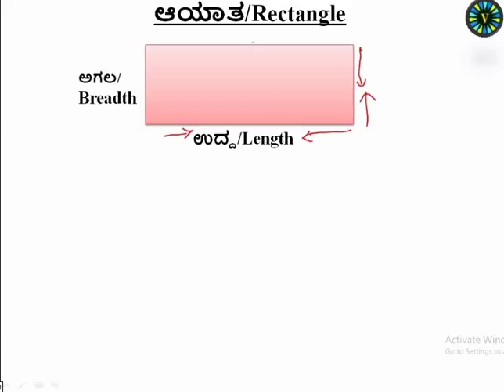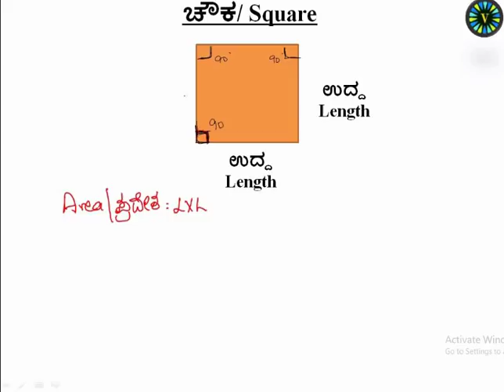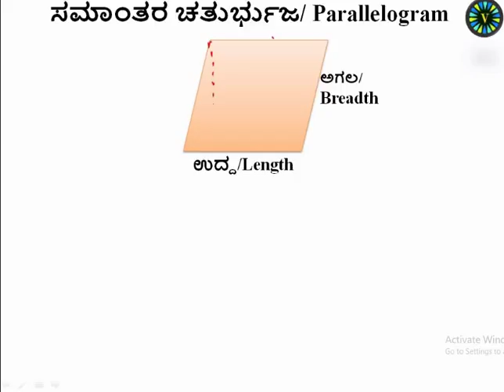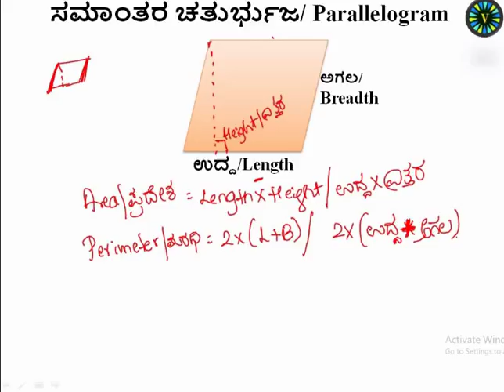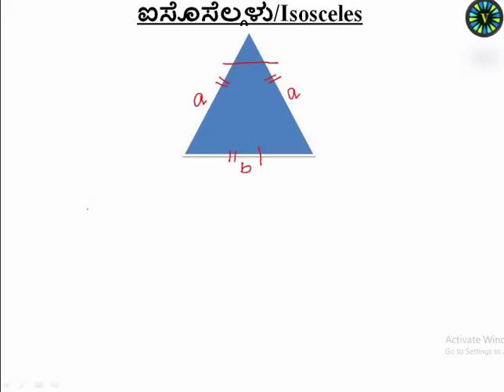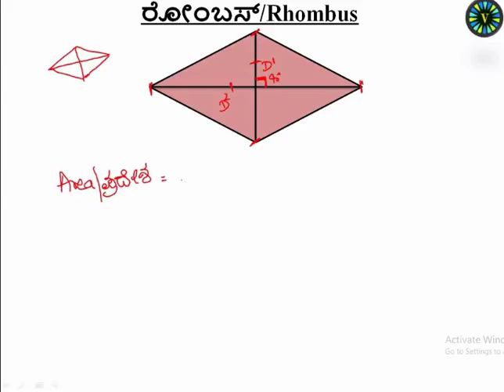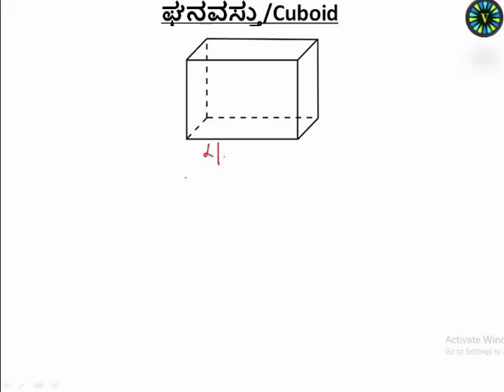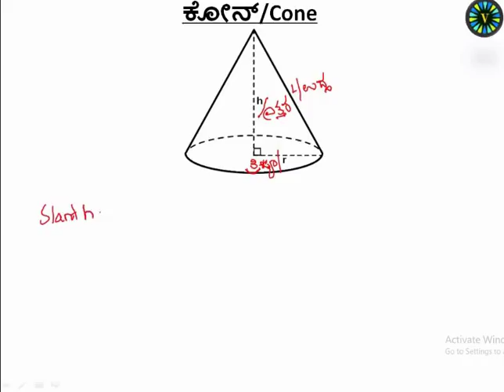RAILWAY GROUP D CRASH COURSE. Day 20 - ಮಾಪನಾಂಕ/Mensuration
Day 20 - ಮಾಪನಾಂಕ/Mensuration
ಎಲ್ಲಾ ಸ್ಪರ್ಧಾತ್ಮಕ ಪರೀಕ್ಷೆಗಳಿಗೆ ಒಂದು ಪ್ರಮುಖ ವಿಷಯ.